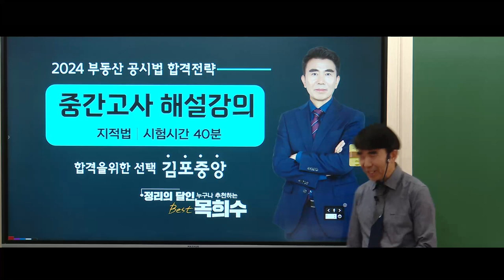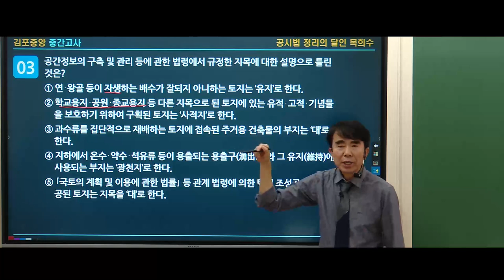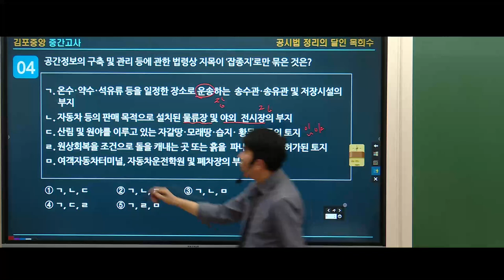[공인중개사학원 김포중앙] 정리의달인 목희수 교수님의 2024 합격을위한 집중학습 🧡 중간&기말고사 🧡 구매하기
공시법 정리의달인 목희수교수님의 2024 합격을 위한 집중학습!
중간고사 영상입니다!
▶김포중앙 중간+기말고사 신청 바로가기

🎀2024년 갑진년특강- 목희수 전범위 기출지문특강!🎀
특강일정: 2024년 2월 18일 일요일, 2월 25일 일요일 2회 진행!
                 오전 10시:00~18:00
특강교재: 출간예정
특강장소: 김포중앙공인중개사학원 (메가랜드김포캠퍼스)